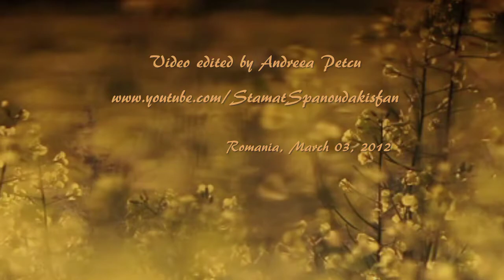STAMATIS SPANOUDAKIS - Love Song